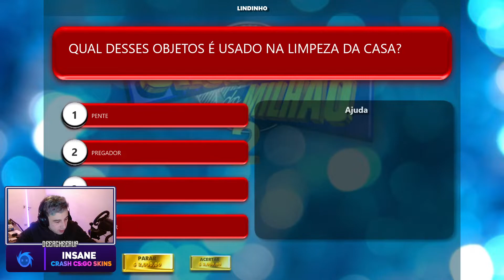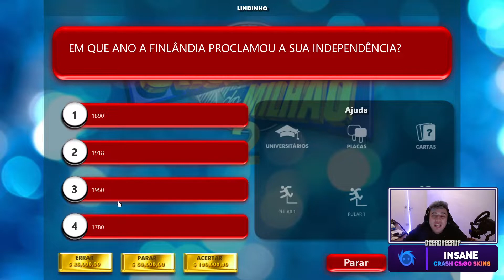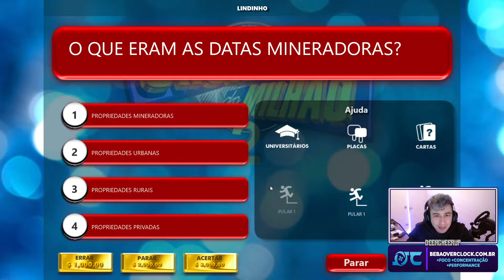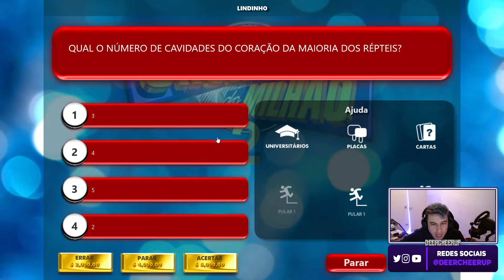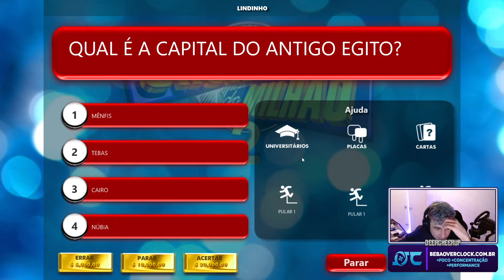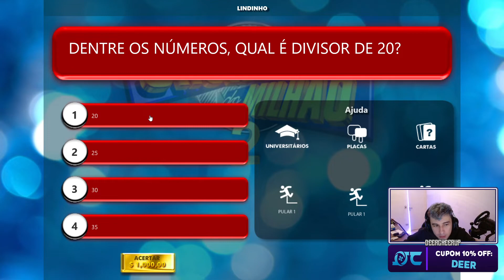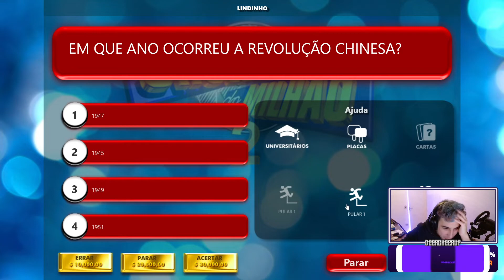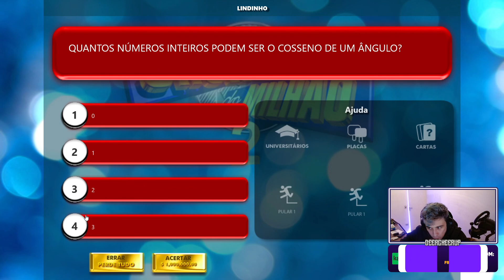Lindinho jogando com as MULAS DO CHAT - Lindinho jogando SHOW DO MILHÃO 2 #3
A patetada agora é no Show do Milhão! Lindinho acertou tudo e chegou lá? Lindinho ganhou 1 milhão?